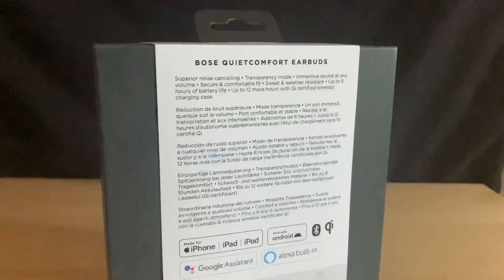Unboxing: UNRELEASED Bose Noise Canceling Earbuds 700 (Demo)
Unboxing a demo unreleased set of Bose NC 700 earbuds.